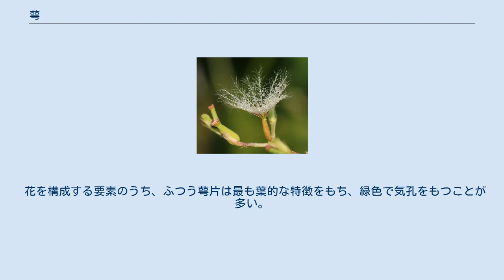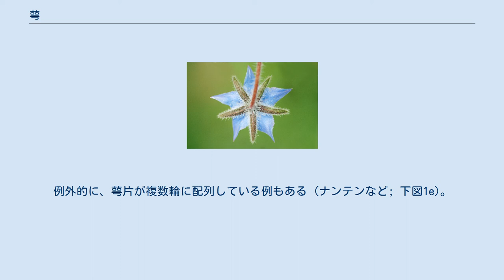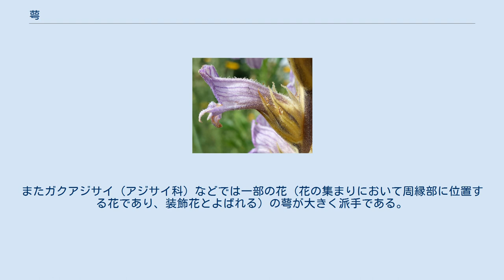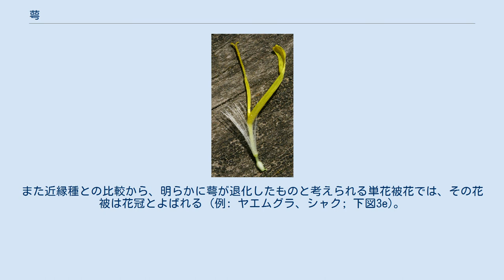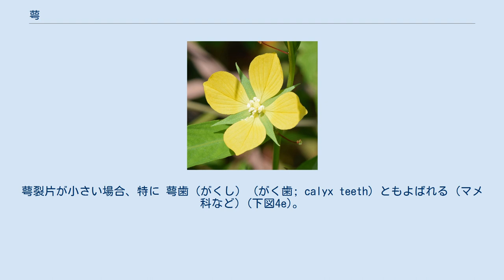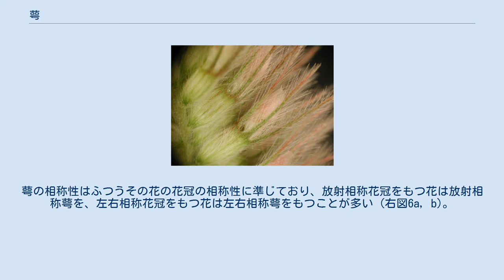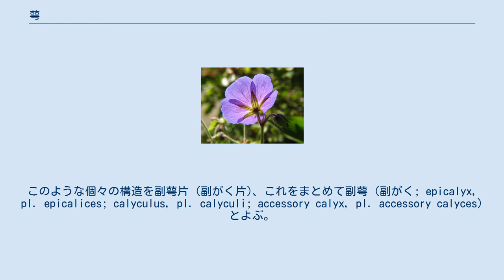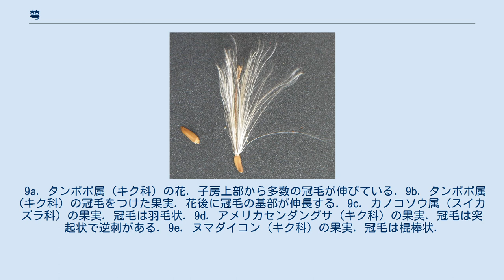萼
アケボノソウ (キキョウ科) は、花弁と互生する5枚の萼片 (矢印) からなる萼をもつ マンテマ属 (ナデシコ科) の花とつぼみの萼 (矢印) 萼 (がく、ガク、蕚は異体字、英: calyx, pl. calyces) とは、花において最も外側にあり、その内側の花冠とは明らかに色・大きさなどが異なる葉的な要素に対する集合名称である (右図)。
萼を構成する個々の要素は、萼片 (がく片、ガク片、英: sepal) とよばれる。
 花を構成する要素のうち、ふつう萼片は最も葉的な特徴をもち、緑色で気孔をもつことが多い。
萼は、ふつう開花前の花 (つぼみ) において、他の花要素を保護する役割を担うが (右図)、目立つ色・大きさで送粉者を誘引するもの (ガクアジサイなど) や、果実の発達を補助するもの、花後に発達して種子散布に寄与するもの (タンポポなど) もある。
また果実に残っている萼 (と花托の一部) は、一般名としてへた (蔕) とよばれることがある (イチゴ、カキ、トマトなど)。
 花において、雄しべや雌しべの外側にある非生殖性 (花粉や胚珠をつけない) の葉的要素は、花被片とよばれる。
花被片のうち、花の最外輪にあり、その内側の花被片とは明らかに色や質、大きさが異なるものは、萼片 (がく片、ガク片) とよばれる (この場合、内側の花被片は花弁とよばれ、このような花は異花被花とよばれる)。
1つの花にある萼片の集合は、萼 (がく、ガク) とよばれる (上図、下図1)。
 萼片の配置や数は種によって決まっている。
萼片はふつう花の最も外側に1輪にならんで輪生しており、その内側にならんでいる花弁とは互い違いに配列している (互生) (下図1a–d)。
数は3枚 (下図1a)、4枚 (下図1b)、または5枚 (下図1c, d) であるものが多い。
例外的に、萼片が複数輪に配列している例もある (ナンテンなど; 下図1e)。
 1a. サジオモダカ (オモダカ科) の花は花弁と互生する3枚の萼片をもつ. 1b. チョウジタデ属 (アカバナ科) の花は花弁と互生する4枚の萼片をもつ. 1c. クロバナロウゲ属 (バラ科) の花は花弁と互生する５枚の萼片をもつ. 1d. ルリヂシャ (ムラサキ科) の花は花弁と互生する５枚の萼片をもつ. 1e. ナンテン (メギ科) の花とつぼみ. "萼片"は小型で複数輪に配置している. ふつう萼は花の要素の中で最も葉的な特徴を示す。
多くの場合、萼は緑色で光合成を行い、気孔が存在する (下図2a)。
またふつう3本の主脈がある。
萼は、ふつう開花前の花 (つぼみ) において、他の花要素を覆って保護している (下図2b)。
また、花後の萼が果実の発達や種子散布に寄与する場合もある (下記参照)。
 一部の植物は、花弁のように目立つ色彩をした萼片をもつ。
ヒメウズやオダマキ (キンポウゲ科) では、萼片が花弁と同程度、またはより目立つ (下図2c)。
トリカブト (キンポウゲ科) では、外側から見える派手な部分は全て萼片であり、花弁は萼片に覆われて外からは見えない (下図2d)。
またガクアジサイ (アジサイ科) などでは一部の花 (花の集まりにおいて周縁部に位置する花であり、装飾花とよばれる) の萼が大きく派手である。
このような派手な萼は、送粉者 (花粉媒介する昆虫や鳥) に対する広告塔としても機能している。
園芸品種のアジサイでは、このように萼が発達した花のみをつけるものが多い (上図2e)。
 2a. フラサバソウ (オオバコ科) の萼の表皮には気孔が存在する. 2b. バラ (バラ科) のつぼみ. 萼で覆われている. 2c. ヒメウズ (キンポウゲ科) の花. 萼片が目立ち、花弁は雄しべ・雌しべを筒状に取り囲んでいる. 2d. トリカブト属 (キンポウゲ科) の花の断面. 萼が目立ち、先端が湾曲した細長い花弁は萼に覆われている. 2e. アジサイ (アジサイ科) の花. 花弁にくらべて萼片が巨大. ユリ (ユリ科) の花のように外側と内側の花被片が類似した色や質、大きさをしている場合 (同花被花)、萼片・花弁とはよばれず、ふつう外花被片・内花被片とよばれる (花蓋片ともよばれる)。
また花被が1輪しかない花 (単花被花) では、目立つ色・大きさをした花被であっても (花冠的な特徴をもっていても)、最外輪にあることからその花被は慣習的に萼とよばれることが多い (例: クレマチスなどキンポウゲ科の一部、タデ科、オシロイバナ科など; 下...